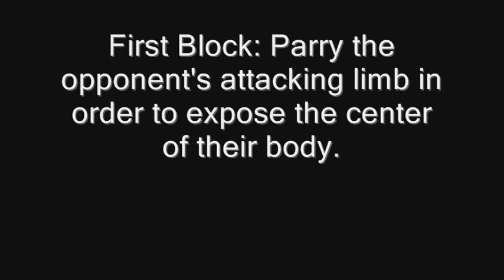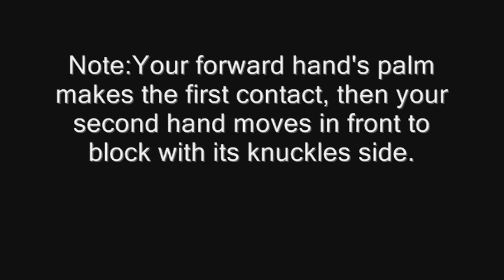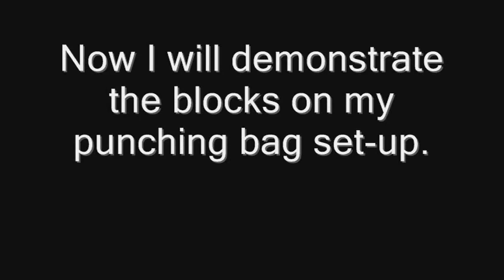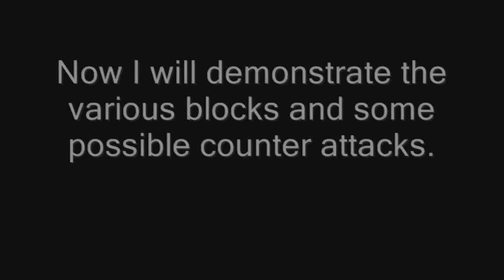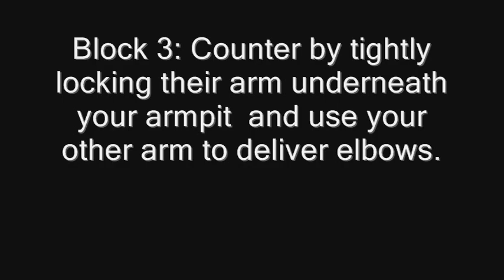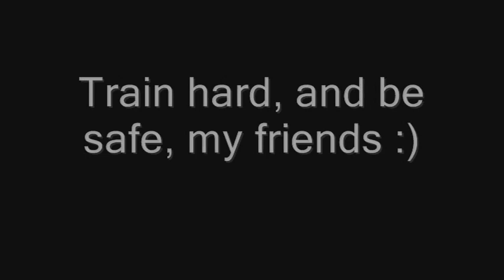Blocking Techniques: Defenses Against Upper Body Attacks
In this video I demonstrate some basic blocking techniques that you would use to defend against strikes to your head and chest area. The techniques themselves are based on movements found in various types of Karate and Kung Fu fighting methods.